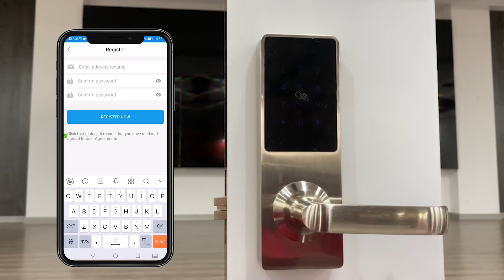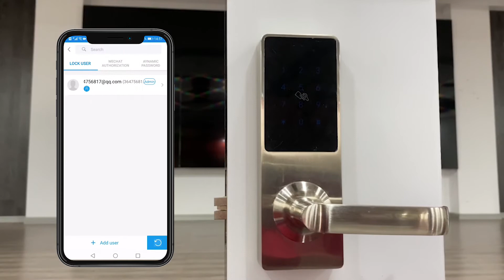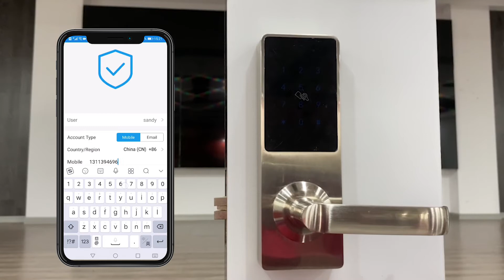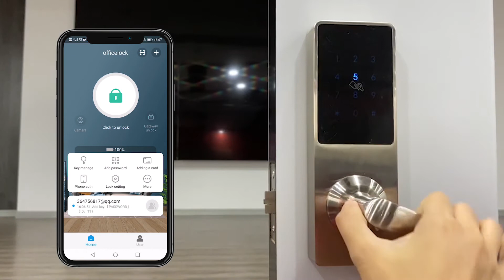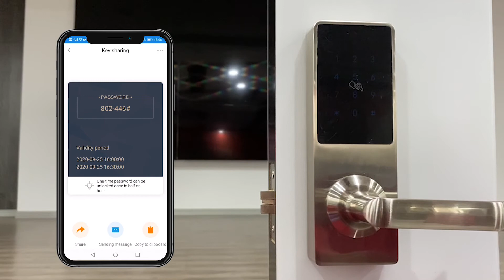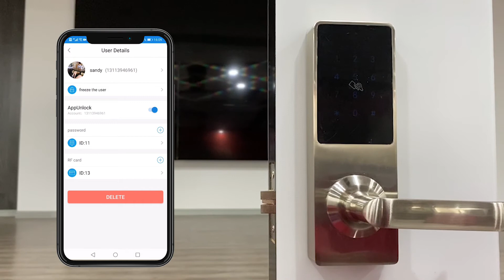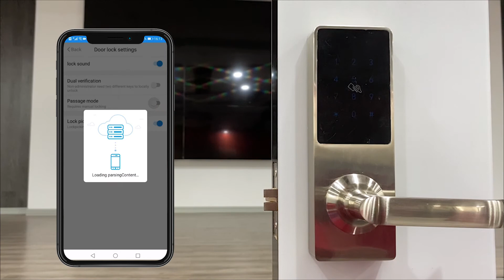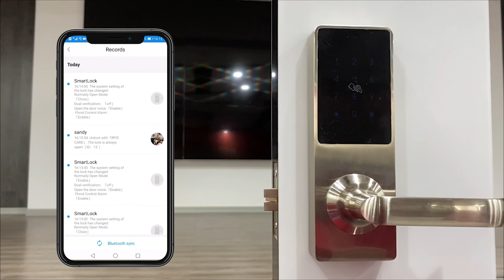YGS Bluetooth APP Door Lock Bluetooth Operation Guide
This video is to show how to do:
1.Pre-work about add your device on App
2.User management
3.Generate and share E-key, password, card
4.Device function setting
5.Check unlock and operation record